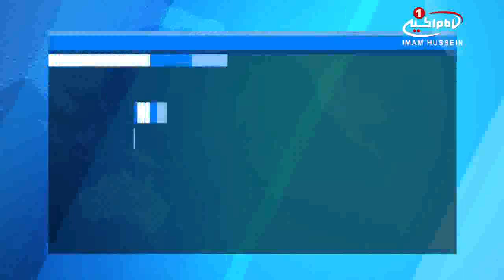برگزاری مراسم نمادین حرکت کاروان اسرای کربلا در کشور غنا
هزاران نفر از شیعیان و دوست داران اهل بیت علیهم السلام در کشور «غنا»، مراسم نمادین حرکت کاروان اسرای مظلوم کربلا را با نظم و شکوه خاص برگزار کردند.
این مراسم در دوازدهمین روز محرم الحرام برگزار شد و شرکت‌کنندگان، از ساعت ۹ صبح به وقت محلی چندین مسیر در مناطق مسلمان‌نشین «آکرا» ـ پایتخت غنا ـ را پیمودند.
بسیاری از جوانان پرشور در این مراسم برای بازگویی پیام عاشورا، با لباس‌هایی که بر روی آن ها اشعار عاشورایی نوشته شده بود، حضور یافتند.

کاروان عزاداران، در استادیوم منطقه «کوتوبابی آکرا» گرد آمدند و صحنه‌هایی از اسارت اهل بیت امام حسین عليه السلام و اسیران کربلا را به نمایش گذاشتند.

در ادامه این مراسم نیز یکی از علما شیعه غنا طی سخنانی با اشاره به پیام دادخواهی امام حسین علیه السلام، از عزاداران برای تعظیم شعائر حسینی قدردانی کرد
در پایان مراسم، جوانان به سینه‌زنی و مرثیه‌سرایی پرداختند.